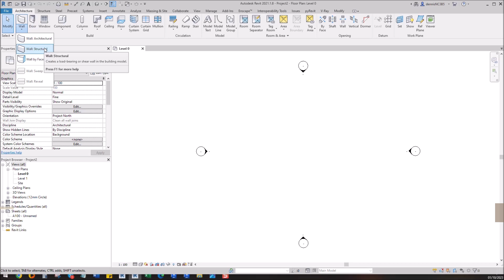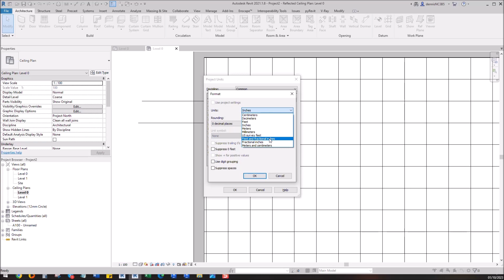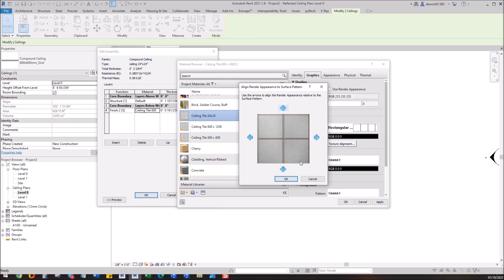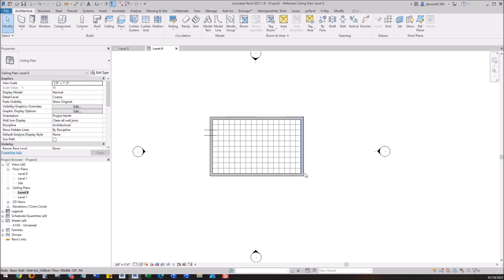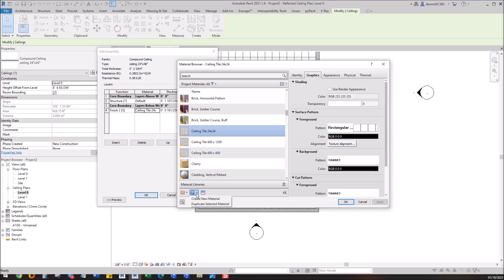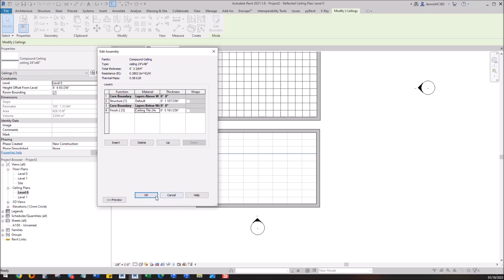REVIT - CUTOMIZE CEILING GRID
Basic tutorial on  REVIT -  CUTOMIZE CEILING GRID